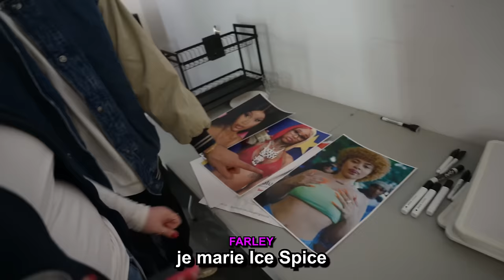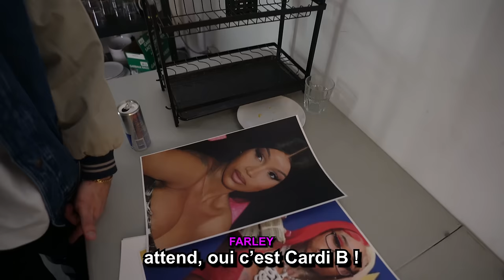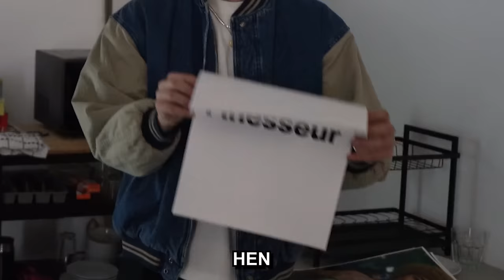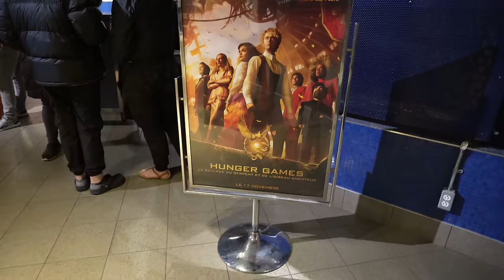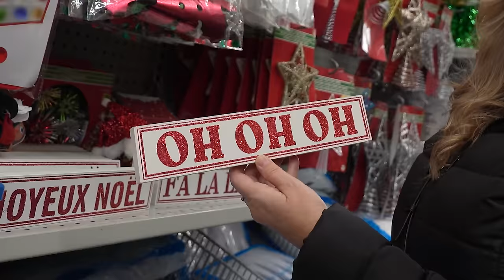MA MÈRE DÉCORE MON APPARTEMENT POUR NOËL !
On se retrouve... moi SEULE dans mon appartement... ça manque de magie

Ma mère décore mon appartement à Montréal avec SEULEMENT des trucs du MAGASIN 1$ ... ÇA PASSE OU ÇA CASSE?

On aime le résultat...?

AUSSI, j'appelle mon coloc qui m'a abandonné, je vous PRÉSENTE MA SOEUR, mon chat s'enfuit, on est les premiers à voir HUNGER GAMES au cinéma! (merci chadcommunication et cineplex pour l'invitation)

Cocotte: @Cocottee_
Lewis: @Lewislefou

Vous voulez quoi pour Noël...? JVOUS AIME BYE XXX